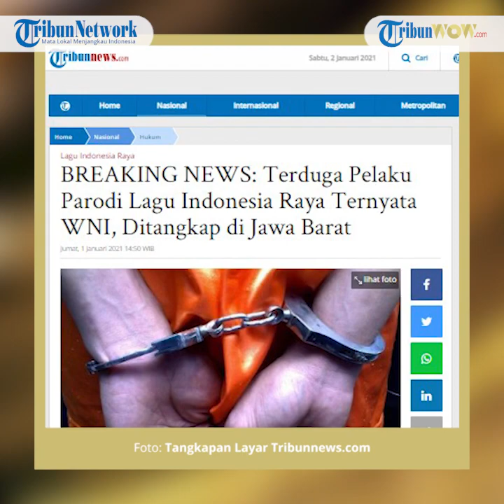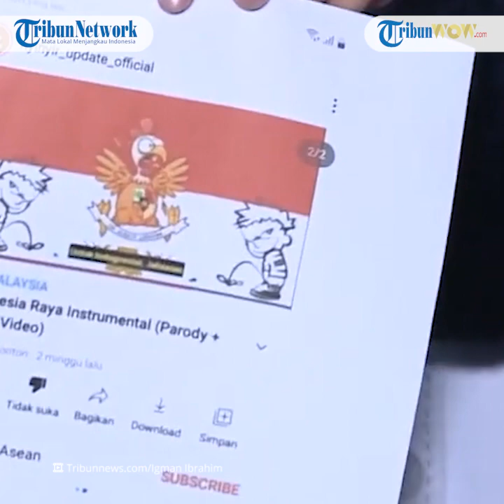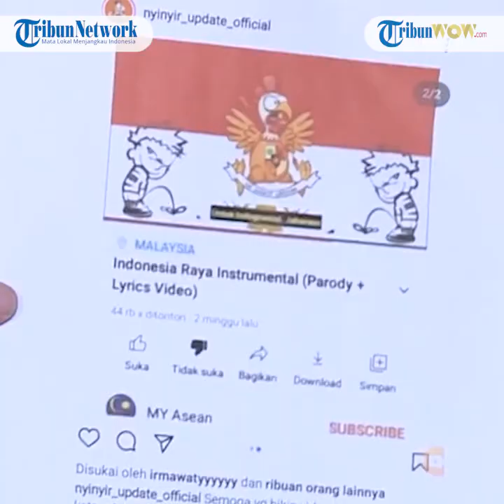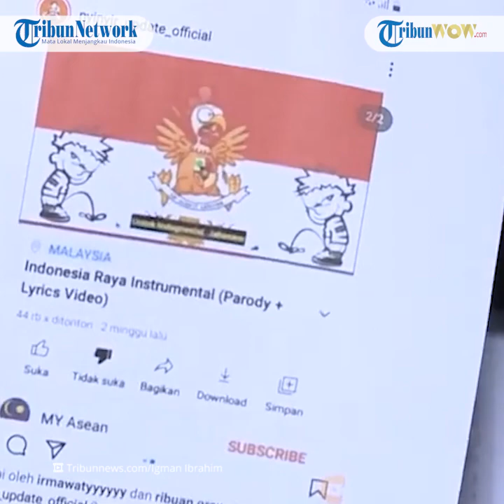Pelaku Parodi Lagu Indonesia Raya Ditangkap, Warga Ungkap Sosoknya: Sempat Diduga Terlibat Narkoba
Laporan Wartawan Tribun Jabar, Ferri Amiril Mukminin

TRIBUN-VIDEO.COM, CIANJUR - Kepala Dusun Ciwaru, Desa Hegarmanah, Kecamatan Karangtengah, Kabupaten Cianjur, Agung Mulyadi, mengatakan sosok DF, remaja yang diamankan Mabes Polri dikenal jarang bergaul dan biasa di rumah sehari-hari.

"Orangnya jarang keluar rumah, jadi kesehariannya biasa saja kalau pas keluar rumah," ujar Agung ditemui di kawasan Ciwaru, Jumat (1/1/2021) sore.

Artikel ini telah tayang di tribunjabar.id dengan judul Remaja yang Diduga Menghina Lagu Indonesia Raya Itu Jarang Bergaul, Begini Latarbelakangnya,